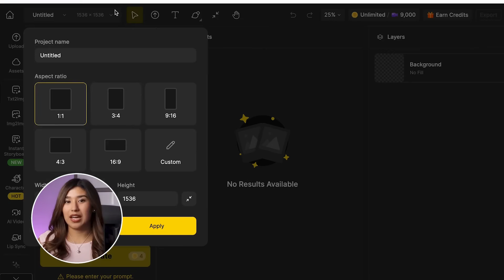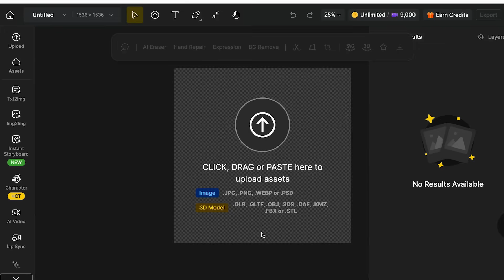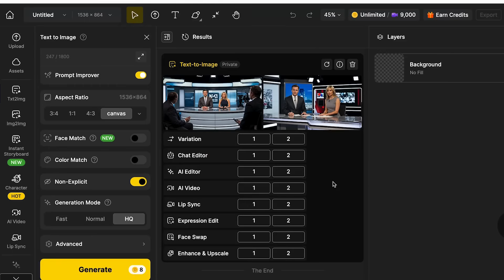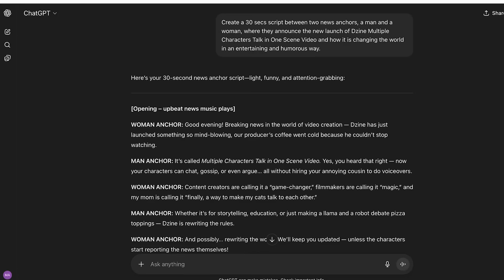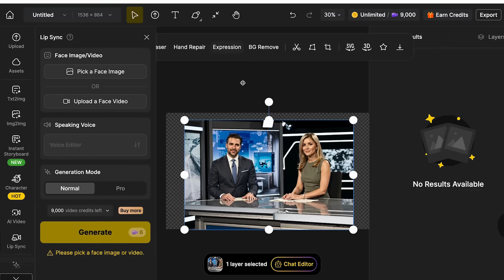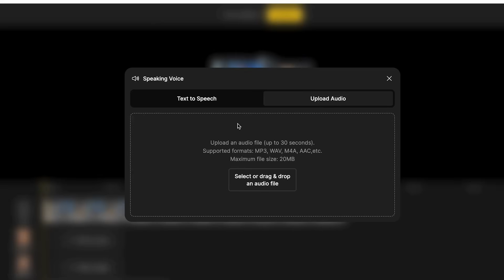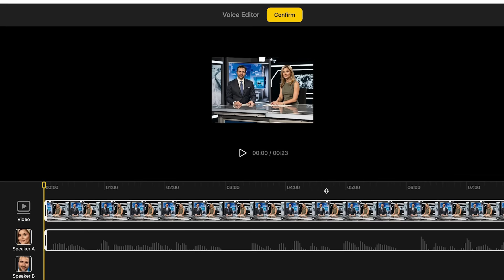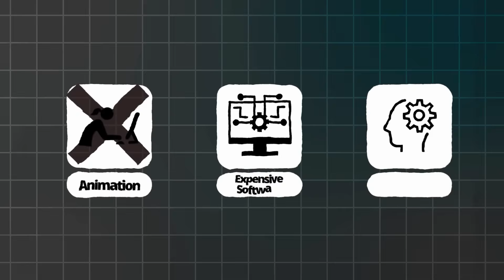Make Multiple Characters Talk in One Video in 5 Simple Steps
In this video, I’ll show you how to make multiple characters video with multiple characters lip sync in just 5 simple steps using Dzine’s brand-new feature! Create your first video with Dzine

Whether you’re creating story-based content, character vlogs, or fun animations, this new update makes it super easy to script conversations, sync dialogue, and bring your ideas to life, all without needing advanced editing skills.

✨ What you’ll learn in this video:

How to set up your characters in Dzine
Adding dialogue for multiple characters
Timing conversations for a natural flow
Customizing voice and expressions
Exporting your final video

🚀 With this tool, you can create engaging videos for YouTube, social media, or storytelling projects,  faster than ever before!

Your support helps me keep making more free content for you!